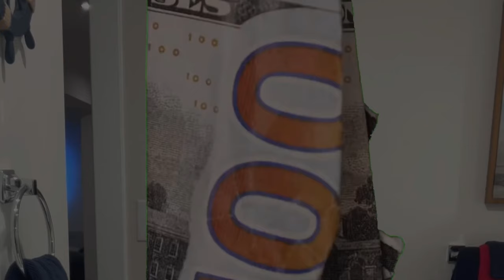TRYING VIRAL HALAL FOOD SPOT !!